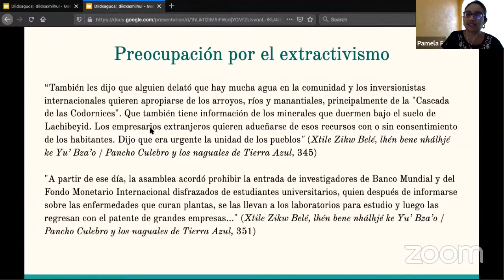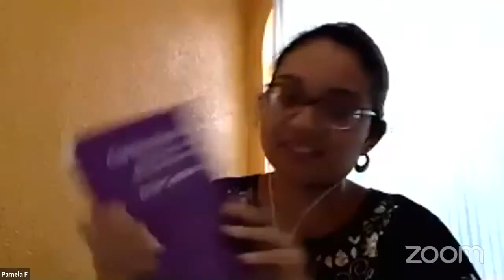El machismo en los Pueblos Indígenas y su reflejo en la LITERATURA ZAPOTECA | Lenguas Originarias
El machismo en los Pueblos Indígenas se aborda en la Literatura Zapoteca. En la obra del escritor Zapoteco Javier Castellanos Martínez, titulada "Cantares de los vientos primerizos", se narra la situación que vive un personaje femenino en su relación con los hombres, lo que representa un reflejo de cómo son las relaciones entre los Zapotecos y Zapotecas de Oaxaca.

ZAPOTECO.

APÓYANOS